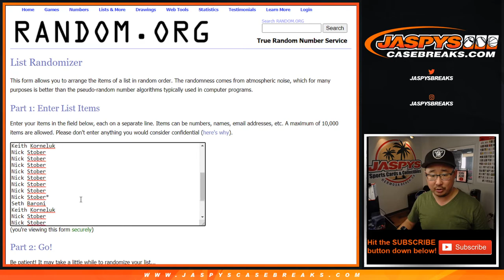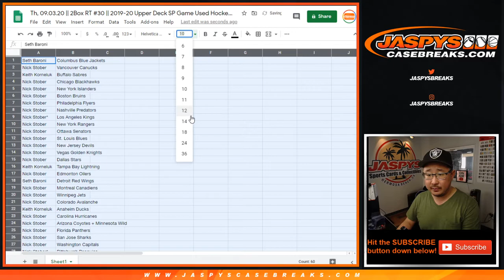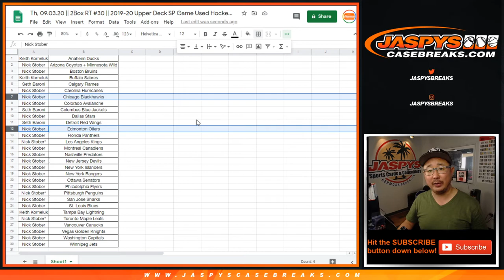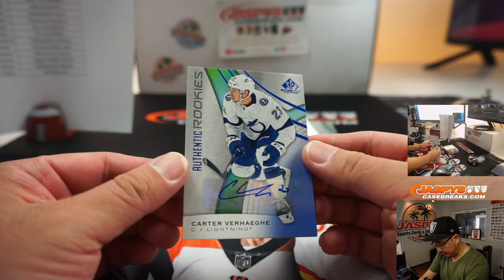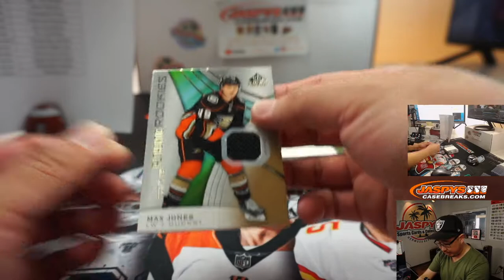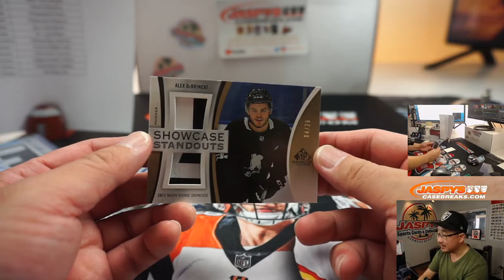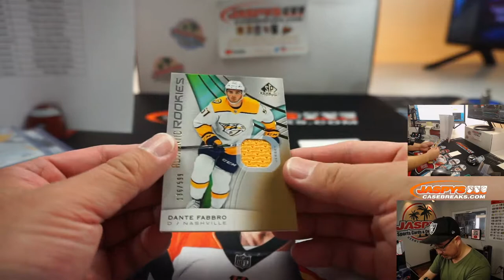Th, 09.03.20 || 2Box RT #30 || 2019-20 Upper Deck SP Game Used Hockey (NHL)